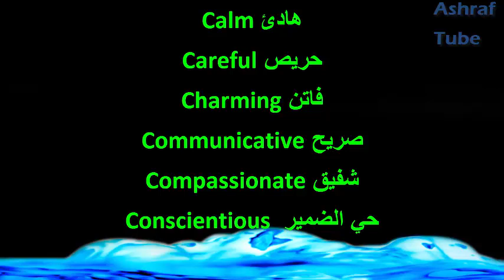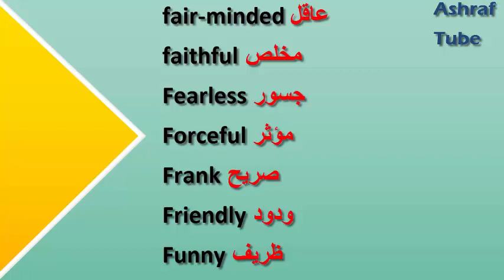كورس كلمات | الصفات المتعلقة بالشخصية Personal Adjectives (1)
كورس كلمات لوصف الشخصية وهذا هو الفيديو الأول ويحتوي على كلمات لوصف الشخصية الإيجابية positive adjectives وسنكمل هذه السلسلة في الفيديو القادم وعندما ننتهي نكمل بسلسلة تخص صفات الشخصية السلبية negative adjectives.
تابع معنا هذه الدروس الهامة:
سلسلة كيف نترجم:
Kwai            : Ashraf Mohammad414
Likee           : mrashraff63